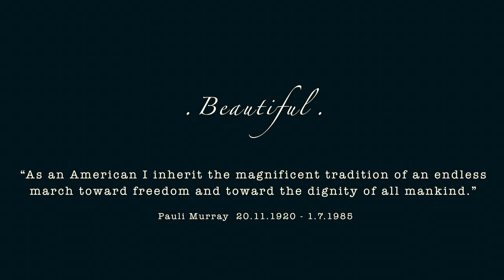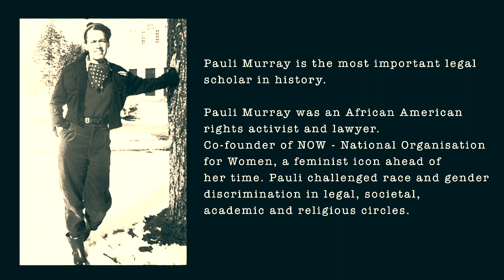Beautiful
Beautiful – A Spoken Word and Moving Image Collaboration.
Beautiful is a combination of dance movement and the poetry of gay civil rights activist Pauli Murray